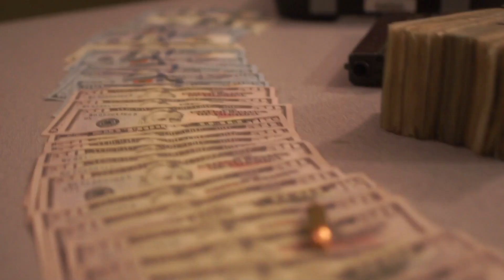JiggThaPlug - 22 Bars {Official Video} Shot By 🎥 LaMon Whitmore [Prod. By Yung Dza]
!⃝ 𝔽𝕠𝕝𝕝𝕠𝕨 𝕁𝕚𝕘𝕘𝕋𝕙𝕒ℙ𝕝𝕦𝕘 𝕆𝕟 𝕊𝕠𝕔𝕚𝕒𝕝 𝕄𝕖𝕕𝕚𝕒  !⃝